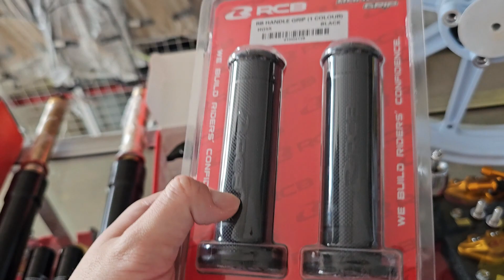Modifikasi Vario 150 Budget 6 Jutaan?? Ini Dia Penampilannya... Semua Part Branded😍👍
Modifikasi Vario 150 :
1. Velg Vario VND Bluerim Palang 18 White
2. Handle RCB Eplus
3. Grip RCB HG55
4. Jalu stang pcx
5. Piringan KTC 260mm
6. Shock depan VND Fullblack As Gold
7. Baut probolt stainles
8. Gearbox silver stianless
9. Shock RCB VS Series Red Silver

yuk follow instagram : Glorymotor.ptk
shoope : glory_motoshop
tokopedia : glory motoshop